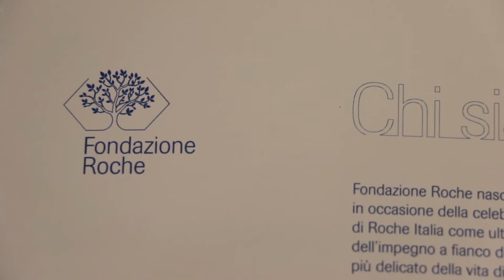Contributi alla ricerca, nasce la Fondazione Roche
Contribuire alla ricerca indipendente, dialogare in modo aperto e continuo con le istituzioni per individuare soluzioni innovative, sostenere le associazioni di pazienti e le realtà no profit del territorio. Questi gli obiettivi con cui è nata la Fondazione Roche, a 120 anni dalla nascita dell'azienda.

Servizio video di Marco Strambi